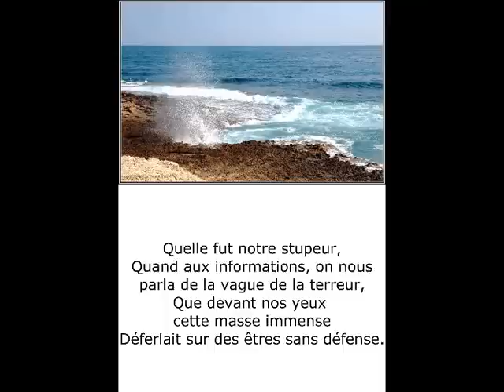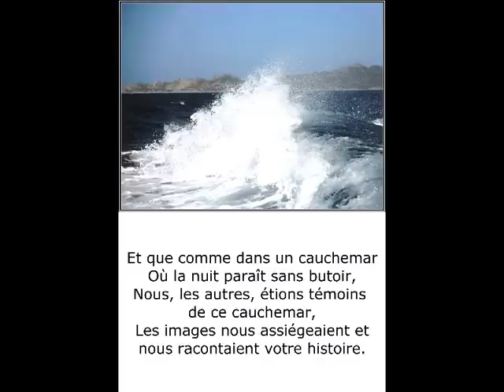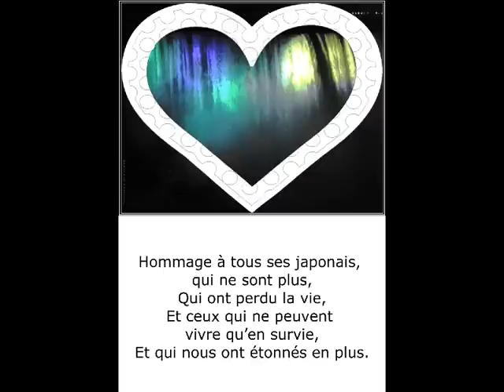©Vague A.THOMASPhotoPeintureMartineANCIAUXCréatricePhotoPeintureMondeWebTvCatastropheNatureMerMarin©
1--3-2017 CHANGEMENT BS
 La mer une attirance comme un aimant,mais elle peut -être aussi implacable, lors de ses immenses colères.THOMAS André
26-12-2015 Après la Cop21,je ne voudrais pas être rabat joie,mais je trouve que les dates de ces accords sont trop loin, en effet tout commence en 2020, si vous crevez de faim aujourd'hui, êtes vous sur que vous verrez cette date mon pragmatisme dit non,
alors pour moi ces promesses de l'avenir n'assure en rien la vie de notre planète,se gargariser d'un tel accord ,c'est comme faire un emplâtre sur une jambe de bois,qu'en pensez vous? THOMAS AndréAjoutée le 5 avr. 2012THOMAS ANDRE poète,écrivain, auteur,
MARTINE ANCIAUX, photographe d’art,créatricedelaphoto-peinture, ,créateur de la photo-peinture,Martine ANCIAUX creator of the photo painting,art photographer,
Je me suis inspiré des merveilleuses  photos & photos-peintures
De MARTINE ANCIAUX photographe d'art et créatrice de la photo-peinture,
Pour faire mon photo-poème sur le tsunami du 11 mars 2011 qui a ravagé le Japon,
Et pour rendre hommage au courage du peuple japonais.
Il y a déjà plus d'un an, mais je me souviens moi pour qui le 11 mars est déjà un jour de souvenir,
Avoir entendu à télé matin sur France 2  cet atroce récit et le nombre de morts
Et de disparus que cette vague scélérate avait faite suite à un très gros tremblement de terre.
J'avais ensuite voyagé sur le net et tous ses sites pour me tenir au courant.Et voilà pourquoi pour souligné la force du peuple japonais, j'ai écris avec des photos de
MARTINE ANCIAUX photographe d'art et créatrice de la photo-peinture creator of the photo painting.art photographer,
Ce photo-poème que je dédie à nos amis japonais « VAGUE ».
©VAGUE POEME THOMAS ANDRE©
Au pays du soleil levant,
Ce 11 mars 2011, on a crut voir le couchant.
Un tsunami énorme s’abattit sur le JAPON,
Laissant en drame le pays Nippon.

Quelle fut notre stupeur,
Quand aux informations, on nous parla de la vague de la terreur,
Que devant nos yeux cette masse immense
Déferlait sur des êtres sans défense.

Que tous étaient projetés,
Et que comme des fétus de paille tous se trouvaient ballottés,
Que face à cette avalanche d’eau,
On ne pouvait faire face, ni lutter contre cette eau,

Et que comme dans un cauchemar
Où la nuit paraît sans butoir,
Nous, les autres, étions témoins de ce cauchemar,
Les images nous assiégeaient, et nous racontaient votre histoire.

Comme pour mieux nous frapper, de votre impuissance,
Nous rendant sans ressort, devant une telle force et cette puissance.
A l’infini, il nous semblait, être très proche de vous,
Tout en étant préservés, pas comme vous.

Dans ce jour, où pour vous, tout s’est arrêté,
Nous, nous sommes de vous préoccupés.
Ne sachant quel geste, de notre part, aurait été le bienvenu,
Nous nous sommes efforcés de parler, de votre malheur avec retenue.

Hommage à tous ses japonais, qui ne sont plus,
Qui ont perdu la vie,
Et ceux qui ne peuvent vivre, qu’en survie,
Et qui nous ont étonnés, en plus.

En effet, quel peuple aurait pu assumer, un tel drame,
Et n’aurait point laissé paraître, une grande rancœur,
En pensant leurs plaies, ils y ont mis tout leur cœur,
Pour éviter, de ne pas faire face au drame.

Dans mon admiration,
Je leur dédie, ce photo-poème,
Symbole de la force, de ce peuple, et de sa population,
Et j‘espère que mes mots, donneront la noblesse à ce poème.
google traduction
hat I dedicate to our Japanese friends "VAGUE"
In the land of the rising sun,
This March 11, 2011, we thought we saw the setting sun.
An enormous tsunami struck JAPAN,
Leaving the country Nippon in drama.

What was our stupor,
When the news came, we were told about the wave of terror,
That before our eyes this immense mass
Riddled on helpless beings.

That all were projected,
And as straw fetters were all tossed about,
That facing this avalanche of water,
We could not face, nor fight against this water,

And that as in a nightmare
Where night seems to be without end,
We, the others, witnessed this nightmare,
The images besieged us, and told us your story.

As if to strike us better, of your impotence,
Making us unresolved, in front of such strength and power.
To infinity, it seemed to us, to be very close to you,
While being preserved, not like you.

In that day, when for you, everything stopped,
We, we are concerned about you.
Not knowing what gesture on our part would have been welcome,
We have endeavored to speak of your misfortune with restraint.

Tribute to all its Japanese, who are no longer,
Who lost their lives,
And those who can only survive,
And that astonished us, moreover.

Indeed, what people could have assumed, such a drama,
And would not have let appear, a great rancor,
Thinking of their wounds, they put their whole heart into it,
To avoid, not to face the drama.

In my admiration,
I dedicate them, this photo-poem,
Symbol of the strength, of this people, and of its population,
And I hope that my words, will give the nobility to this poem.